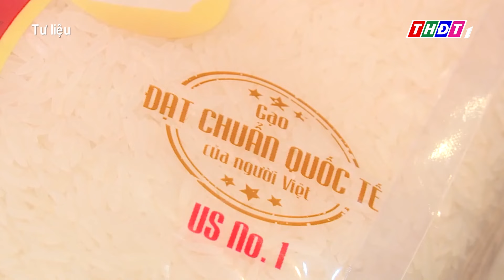Gạo ST25 bán lẻ tăng giá | THDT